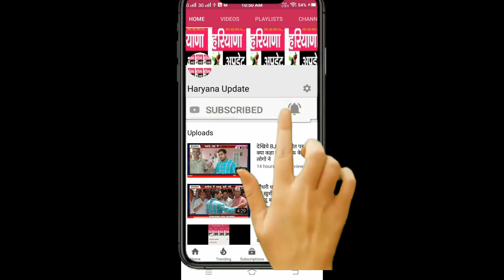स्वाति यादव ने कहा की अगर मुझे मौका दिया गया तो